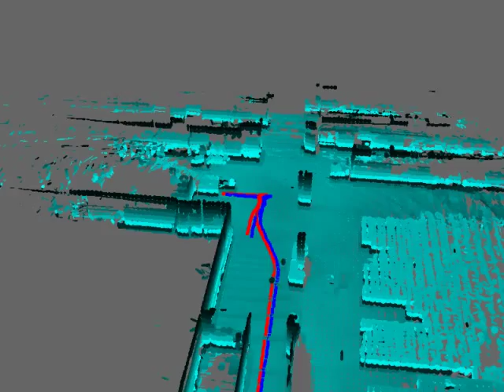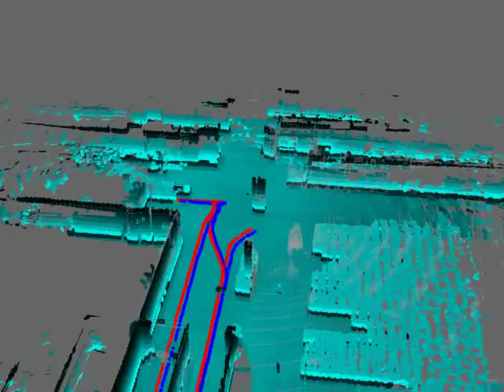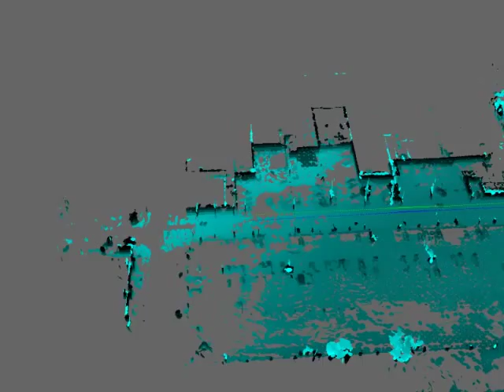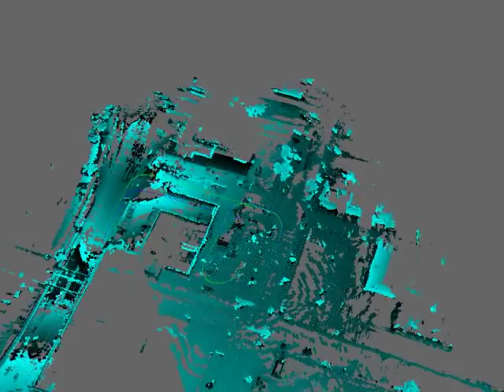Normal Distributions Transform Occupancy Map Fusion (IROS2013)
A video demonstrating the NDT fuser framework, presented at IROS 2013.